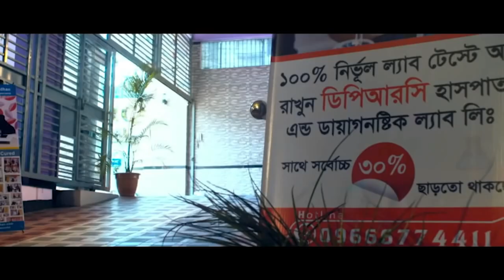কোমর ব্যথায় প্রায় পঙ্গু হয়ে গিয়েছিলাম । আলহামদুলিল্লাহ্ এখন আমি সুস্থ । PLID, PID, PCID, AVN, AS, OA